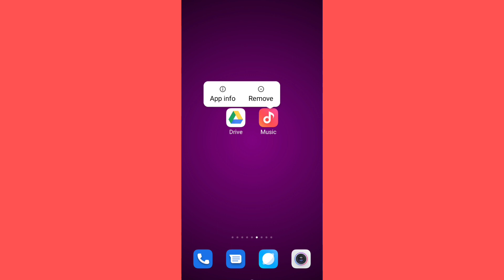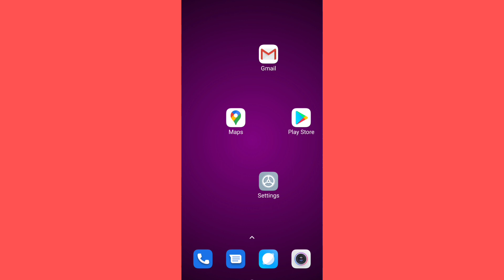How To Fix Music app Not Working & Not Open Problem Solve